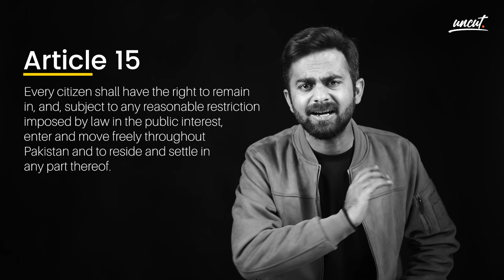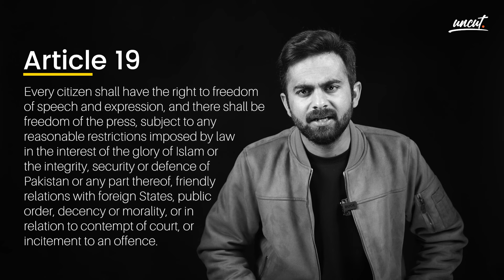Ain Banaam Qazi Faez Isa | Open Letter | Episode 2 | Uncut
Uncut brings to you 'Open Letter', an editorial on the ever-growing legal and social dilemmas of Pakistan.